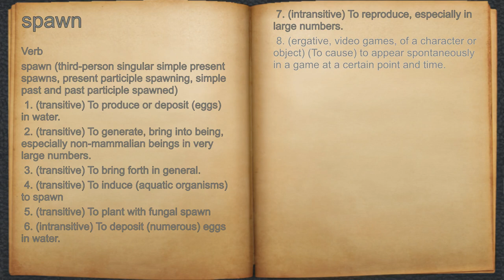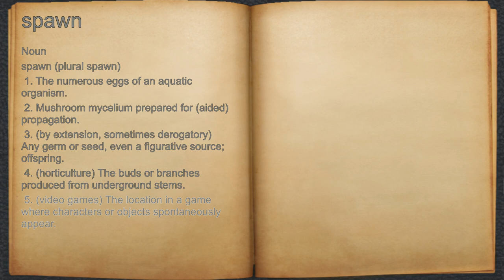What does spawn mean?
A spoken definition of spawn.

Intro Sound:
Typewriter - Tamskp